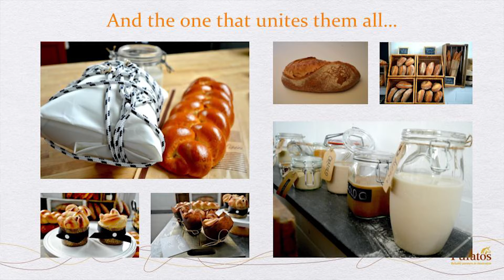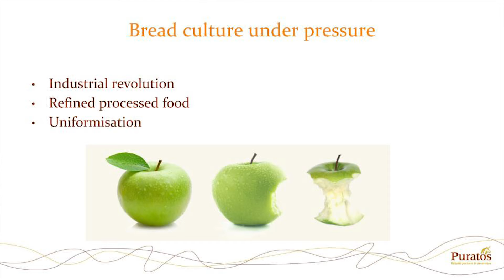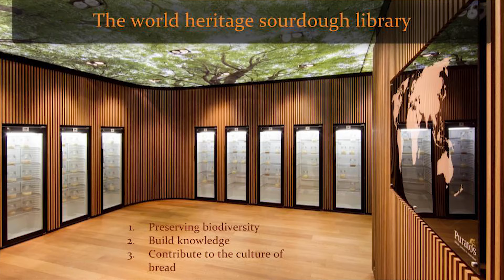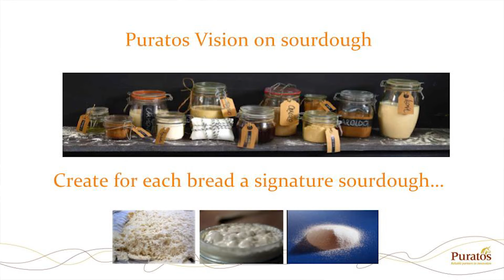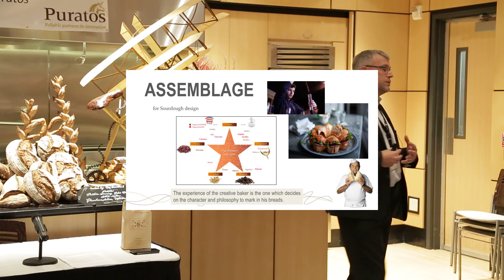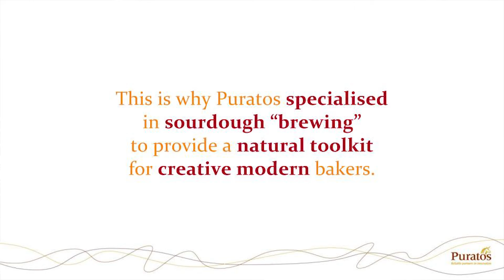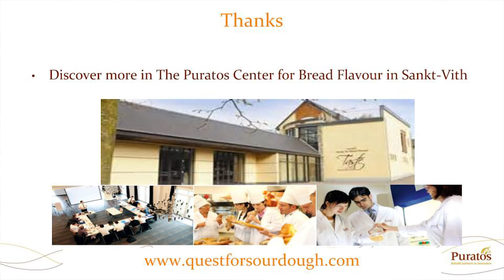Stefan Cappelle - “The future of Bread Lies in its Past.”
In May, 2017, 200 serious bread-heads gathered in Charlotte, NC for On the Rise, The Johnson & Wales University International Symposium on Bread, presented by Puratos. The Symposium’s theme was, “The Future of Bread” and ten internationally known experts on various facets of the subject offered fascinating presentations.

Here is one by Stefan Cappelle titled, “The future of Bread Lies in its Past.”